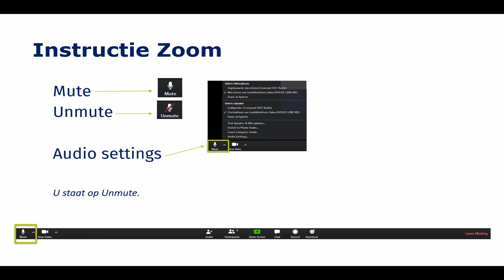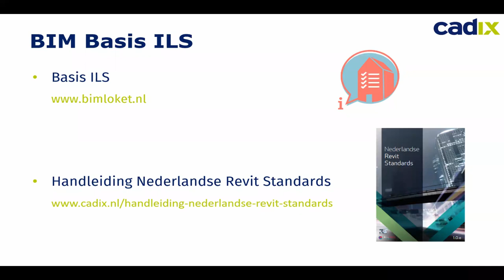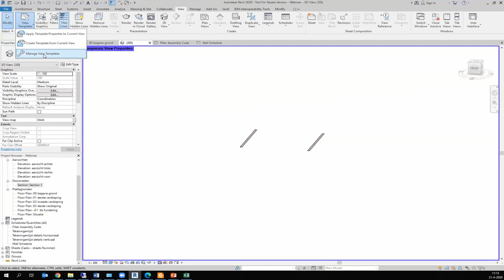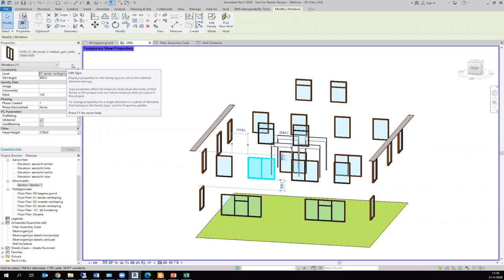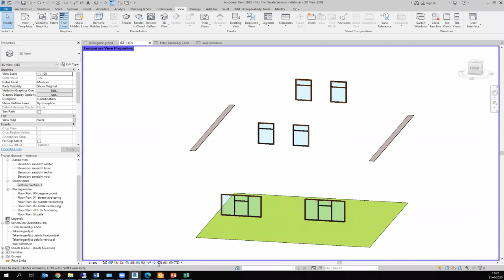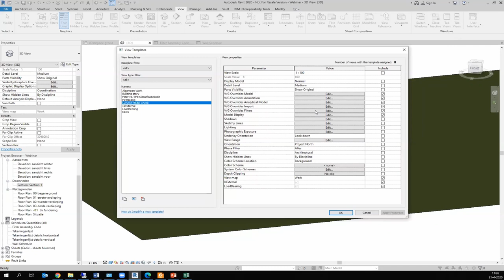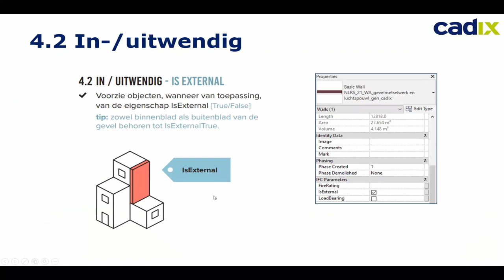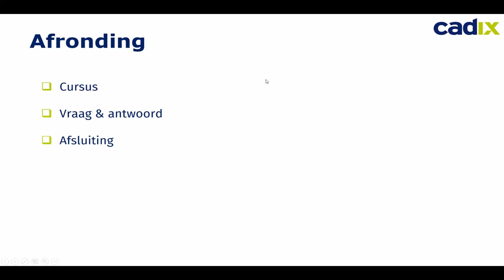Webinar Objectinformatie controleren vanuit de basis ILS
Tijdens het webinar leert u objectinformatie uit een BIM-Model te controleren zoals ze omschreven staan in de basis ILS. Denk hierbij bij het aanmaken en gebruiken van filters en het slim gebruik maken van Schedules om objectinformatie aan uw model toe te voegen. Daarbij komen onderwerpen als structuur en naamgeving, informatiedeling Classificatie NL-SFB en dragend/niet dragend ook aan bod.